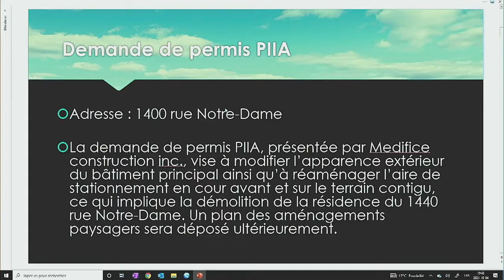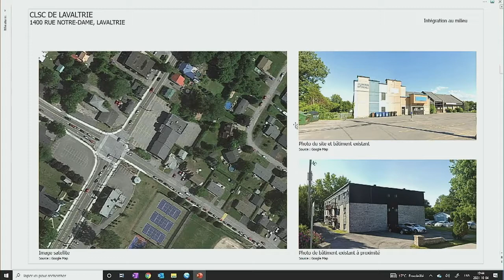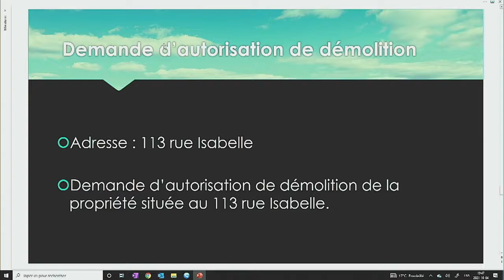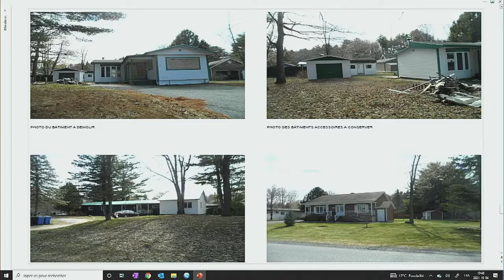Séance ordinaire du 4 octobre 2021.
Le conseil municipal de la Ville de Lavaltrie a tenu une séance ordinaire, le 4 octobre dernier.